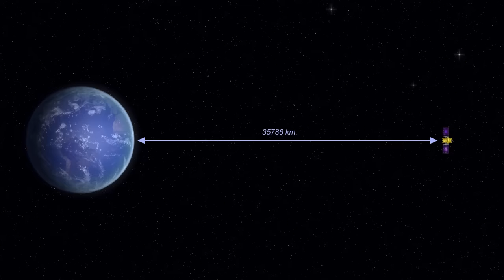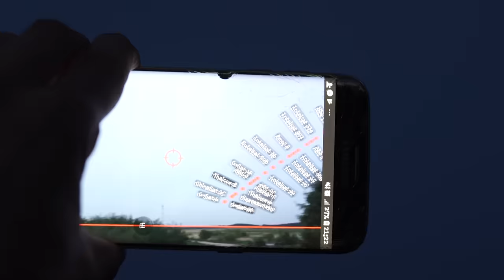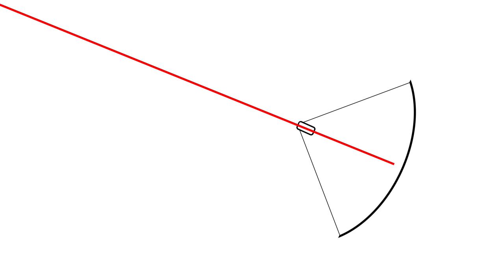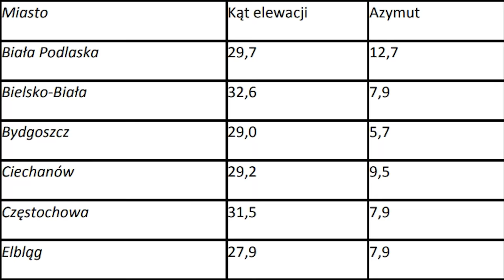Ciekawostki Satelitarne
Wyjaśnienie koncepcji komunikacji satelitarnej wraz z kilkoma ciekawymi, myślę, faktami na ten temat.